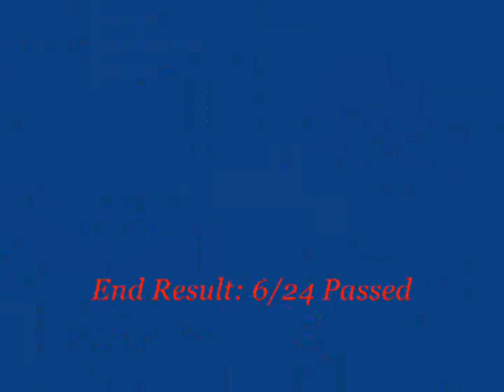Scrolling: Tempting Faith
24 Scrolls!~!~!

How Many Will Pass???

Add &fmt=18 at the end of the url to watch the vid with higher quality.

Please note that the videos I make are for pure entertainment only. I do not in any way take ownership of the music and sound effects used. The animation is done by me.

-xWolfzPathx